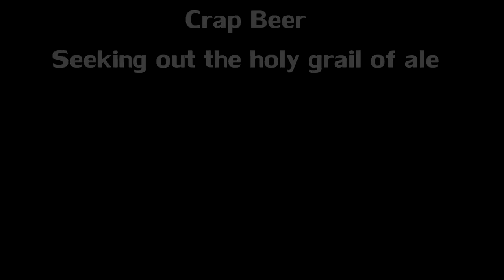Crap Beer: Episode #44 Smuttynose Pumpkin Ale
In this episode we change it up, just like you asked.  We're recording from Nub's garage!  Yes I know, it's crazy right?  Find out if the first pumpkin we taste this autumn season is good, or a dud.